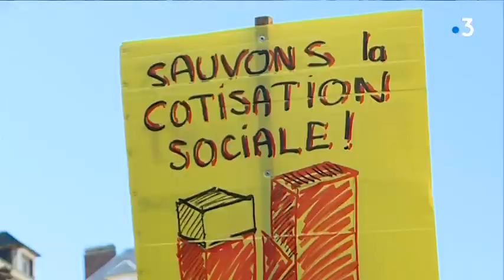Rentrée sociale: un vent de colère dans les rues de Caen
Salariés, retraités et lycéens étaient appelés à participer ce mardi 9 octobre à la première mobilisation sociale de la rentrée. Entre 2000 et 3000 personnes ont manifesté dans les rues de Caen.